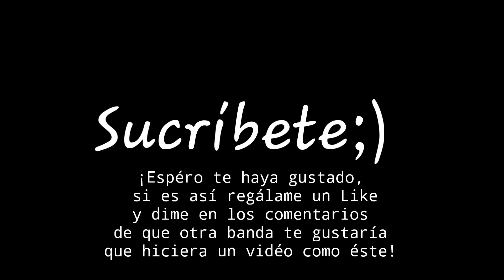Top 15 Molotov Bass Lines!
Con gusto les presento éste vidéo que me gustó mucho hacer, se trata de una pequeña compilación de mis 15 lineas de bajo favoritas de Molotov!
Espéro les guste mucho!
Póngan en los comentarios de que otra banda les gustaría que hiciera un vidéo como éste!

Gear:
-Squier Jazz Bass Affinity
-Fender Rumble 25
-Interfáz Irig